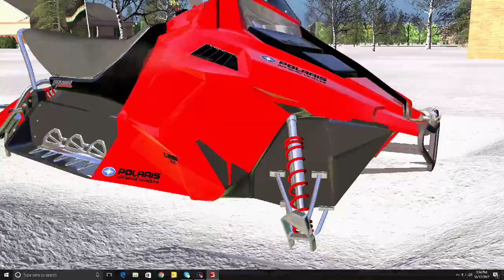Farming simulator 17 Polaris snowmobile made by lambo mods